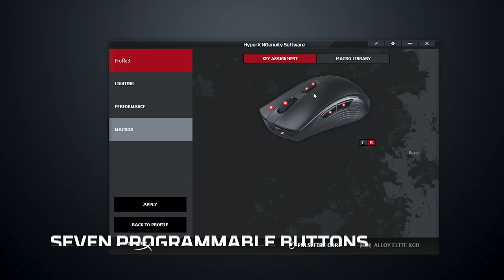RGB Gaming Mouse – HyperX Pulsefire Core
The HyperX Pulsefire Core™ delivers the essentials for gamers looking for a solid, comfortable, wired RGB gaming mouse. The Pixart 3327 optical sensor gives players precise, smooth tracking with no hardware acceleration, and has native DPI settings up to 6200 DPI. The ergonomically-designed Pulsefire Core has textured side grips for a comfortable, no-slip grip, and its symmetrical shape is suitable for both palm and claw grip. It features high-quality switches with crisp tactile feedback rated for up to 20 million clicks. Customize lighting, DPI settings, and macros for 7 programmable buttons with HyperX NGenuity software and set your mouse up just the way you want it. The large skates on Pulsefire Core help deliver accurate aiming by giving you a smooth, controlled glide as you move the mouse.